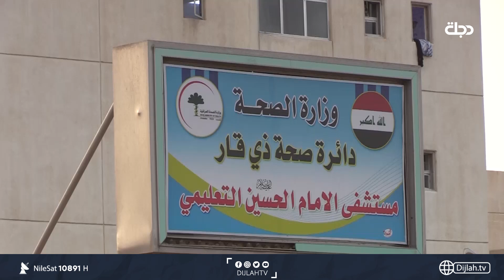ذي قار .. الكوادر الطبية تشكو الاعتداءات المستمرة من قبل مرافقي المرضى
10891📺 افقي
10892📺 افقي
10893📺 افقي